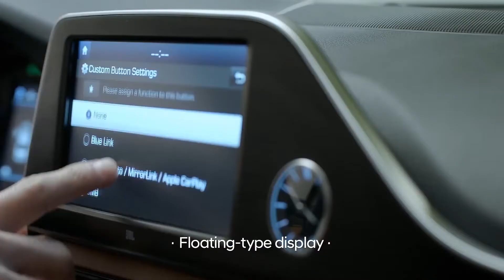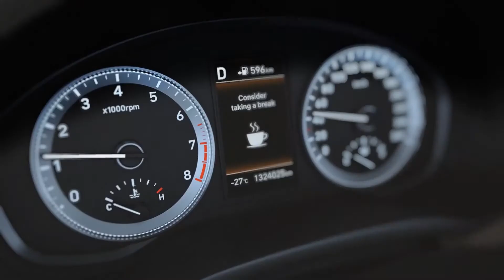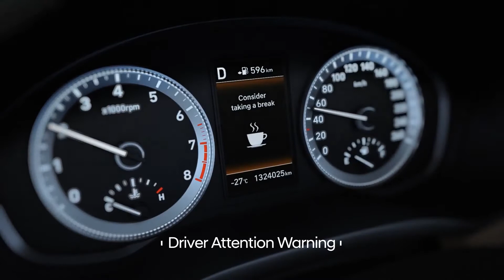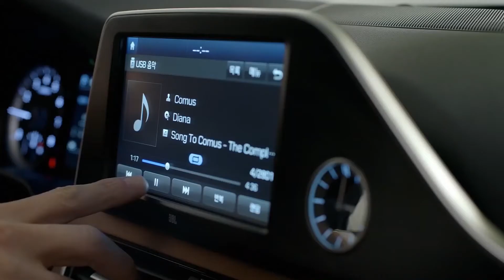Hyundai Azera 2021, (Luxury Beyond Imagination), AZERA 2021 FULL FILM PRESENTATION TECNOCAR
💬 Welcome to TECNOCAR-AUTO SHOP ↘
so that you receive a notification every time we upload or stream a video!
►HERE are presented the latest car models from the best manufacturers. Watch Hyundai Azera 2021 because it will keep you up to date with many news in the automotive field.

The five-passenger full-size 2021 Hyundai Azera sedan is available in two trims: base and the top-of-the-line Limited trims.

A 3.3L V6 engine rated at 293 hp and 255 pounds of torque comes under the hood of the new 2021 Hyundai Azera. A six-speed auto transmission system is the default system, as is the front-wheel drive.

Standard equipment to expect from the base model include automatic climate control (dual-zone), keyless entry and ignition, automatic headlights, 18” alloy wheels, leather upholstery, foglights, 12-way power driver seat, an 8-way power front passenger seat, seat bottom extension, power lumbar adjustment, driver memory settings, blind-spot monitoring, a power adjustable telescopic-and-tilt steering wheel, a 60/40-split folding capability, a chilled glovebox, ventilated and heated front seats, and heated rear seats. Electronic features include integrated smartphone app, an 8” touchscreen interface, auxiliary audio inputs, a rearview camera, HD and satellite radio, Hyundai’s Blue Link emergency communications, Bluetooth audio and phone connectivity, a 14-speaker sound system, and a rearview camera.

The top-of-the-line 2021 Hyundai Azera comes equipped with xenon headlights, automatic hold function, LED foglights, 19” alloy wheels, ambient interior lighting, manual side-window sunshades, a panoramic sunroof, an electronic parking brake, adaptive cruise control, automatic high-beam control, stop-start stability, rear parking sensors, forward collision warning systems, and lane-departure warning system.

Expect the new 2021 Hyundai Azera to go for sale for an MSRP starting from $34,100. As for the release date, expect the vehicle in dealerships during the 2nd Quarter of 2021.